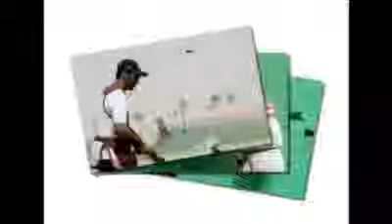LUSAIL OPEN in SHOTGUN 2011 1 YouTube